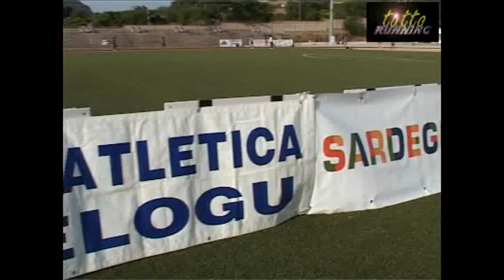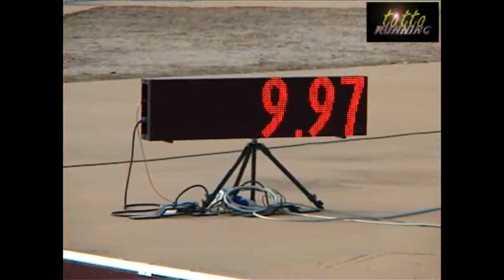Meeting Memorial Delogu 2011 Dorgali (NU)